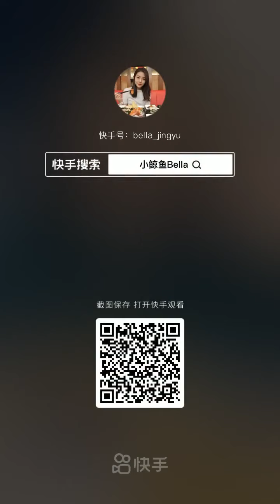[ASMR]Mixed Desert Mukbang สาวสวยกินจุก ขนมหวาน| 甜品」デザート| 디저트 먹방 | 可丽饼蛋糕 | 甜蜜的對待 |Dessert ASMR Ep:2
mukbang This compilation video and channel is dedicated to finding the most satisfying, relaxing or delightful videos (in the best quality as possible) for you to take some time to chill the f* out😉🤘🏼

วิดีโอและช่องทางในการรวบรวมนี้มีจุดประสงค์เพื่อค้นหาวิดีโอที่น่าพึงพอใจผ่อนคลายหรือน่าพึงพอใจที่สุด (ในคุณภาพที่ดีที่สุดเท่าที่จะเป็นไปได้) เพื่อให้คุณได้ใช้เวลาในการผ่อนคลาย 🤗😉

หากคุณสนุกกับการรวบรวมเหล่านี้อย่าลืมกด!ติกตาม!ด้วยน้า👍🏻💟🤘🏻🤗